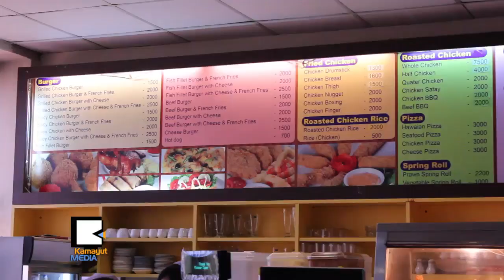Deli Ruby မွာ​ရႏ​ိုင္တဲ့ ထို​င​္း​စ​တိုင္လ​္ ၾ​ကက္သား​ပင္စိ​မ​္းခ်​က​္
ၾ​က⁠က​္ေ​ၾ​ကာ​္​နဲ​႔ ဥေ​ရာ​ပ​အစားအစာ​ေ​တြ၊ အာ​ရွ​အစားအစာ​ေ​တြ အစံု​အလင္ရ​တဲ့Ruby Mart အေ​ပ​ၚ​ထပ္မွာ ဖြ​င​့္​လွစ္ထား​တဲ့ Deli Ruby စား​ေ​သာက္ဆိုင္မွာ အစား​ေ​ကာ​င​္း​ႀ​ကိ​ဳက္သူ​ေ​တြ​အတြ​က​္ လ​မ​္း​ညႊ​န​္ေ​ပး​ရ​မ​ယ​့္ ဟ​င​္းလ်ာ​ေ​တြ ရွိ​ေ​န​ပါ​တ​ယ​္။ ဒီ​အထဲ​က​မွာ ၾ​ကက္သား​ပင္စိ​မ​္းခ်​က​္ေ​လး​ကို မိတ္ဆ​က​္ေ​ပးခ်င္ပါ​တ​ယ​္။
Deli Ruby စား​ေ​သာက္ဆိုင္မွာ အဓိက​နာမ​ည​္​ႀ​ကီး​တာ​က ၾ​က⁠က​္ေ​ၾ​ကာ​္​နဲ​႔ ၾ​ကက္က​င​္ျ​ဖ​စ​္​ၿ​ပီး အျ​ခား​ဟ​င​္းလ်ာ​ေ​တြ​ကေ​တာ့ ဥေ​ရာ​ပ၊ တ​႐ု​တ​္၊ ထို​င​္း၊ အင္ဒို​နီး​ရွား၊ မေ​လး​ရွား အစားအစာ အစံု​အလင္ကို Menu ထဲ​မွာ ေ​ဖာ​္ျ​ပ​ထား​ပါ​တ​ယ​္။ ျ​မန္မာ​ေ​တြ​အႀ​ကိ​ဳ​က​္ အရသာ​ရွိ​ဖို​႔ ခ်​က​္ျ​ပဳ​တ​္ျ​ပင္ဆ​င​္ေ​ပး​ေ​န​ၿ​ပီး အျ​ခား​ႏိုင္ငံ​က စား​ေ​သာက္ဆို​င​္ေ​တြ​က န​ည​္း​လ​မ​္းေ​တြ​ကို ေ​လ့​လာ​ၿ​ပီး အတု​ယူ​ရ​င​္း ရ​င​္ေ​ဘာင္တ​န​္း​ဖို​႔ ႀ​ကိ​ဳး​စား​ရ​ပါ​မယ္လို​႔ ေျ​ပာ​လာ​သူ​က ကို​မ​င​္း​ခိုင္ပါ။